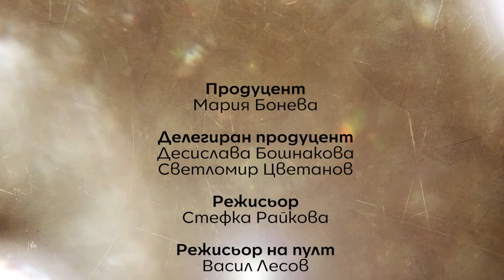Конфликтите - Психолог у дома (Еп. 13)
Как да се преборим с конфликтите в отношенията?

Маги Ангелова обръща внимание на преодоляванео на конфликтите, както в любвните ни отношения, така и с близките и на работното място.

Какво е ТИ обвинение? Каква е защитната реакция? Как да избегнем агресията и нараняването?
Жертви и насилници, здраво "виждане" и "чуване" и как се нараняваме без да искаме?

"Психолог у дома" отговаря на тези и много други въпроси.